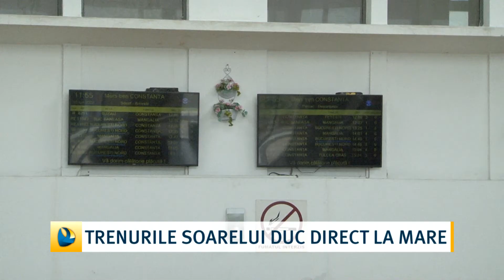Trenurile Soarelui direct la mare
Cu doar 30 de lei și în doar două ore, românii vor putea ajunge pe litoral. Cei care s-au îmbarcat la prima oră a dimineții din Gara de Nord pentru a veni la mare, au putut fi pe plajă înaintea prânzului. De astăzi, 40 de garnituri vor aduce din toată ţara turişti la mare şi în Delta Dunării. Trenurilor Soarelui au fost puse în funcție de vineri.